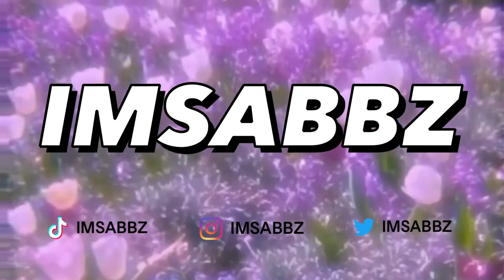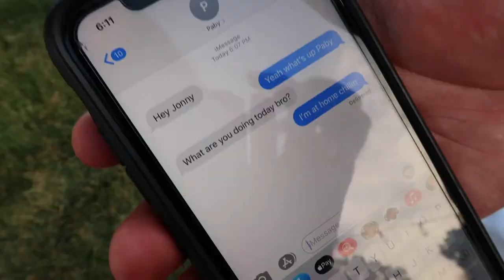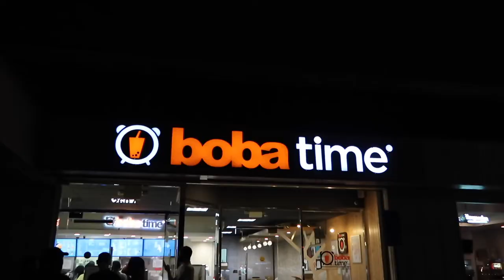ASKING GUYS QUESTIONS GIRLS ARE TOO AFRAID TO ASK (CHRISTIAN EDITION)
Made some new friends and new memories today! Im always so grateful for days like these, full of laughter, joy, & fellowship.

SHARE it on yalls IG story

Im who?
Im Sabbz :)
21 years old
I have a 3 year old daughter
believer in the power, blood, and resurrection of Jesus Christ